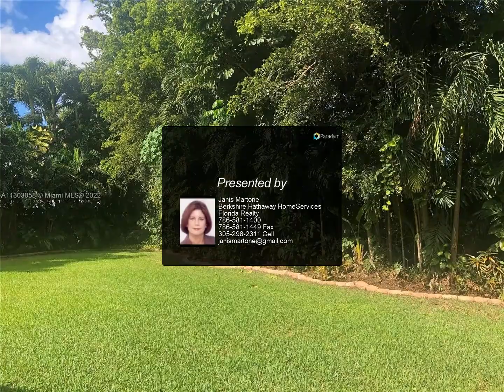Berkshire Hathaway HomeServices Florida Realty - 10530 SW 144th Ave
Desirable One Story 4 Bedroom 2 & ½ Bath, 2 Car Garage Home in a Fantastic Family Neighborhood, Open Kitchen with pass thru door for Patio Entertaining , No HOA, Large Master Bedroom with Big Walk-in Closet, Master Bath has exterior door leading out to Patio, Lots of glass provides plenty of interior light, Split Bedroom Floor Plan for Privacy, Volume Vaulted Ceilings, Tiled, Newer Windows and Doors, Impact Garage Door, Lots of closets for storage, Big Driveway, Large Oversized Private Lot with double side gates to park a boat, Located on a Quiet Culdasac, low traffic street, Tropical Lush Landscaped lot approx +/- 12,000 sq ft, Back patio is Screened and insulated, Cut Coral Floors, Pavered Front Patio, Interior & Exterior Very Well Maintained by Original Owners.

Janis Martone
Berkshire Hathaway HomeServices Florida Realty